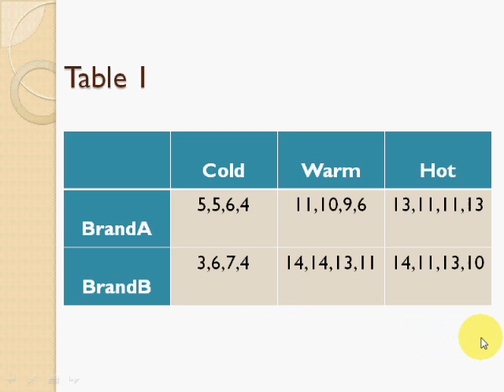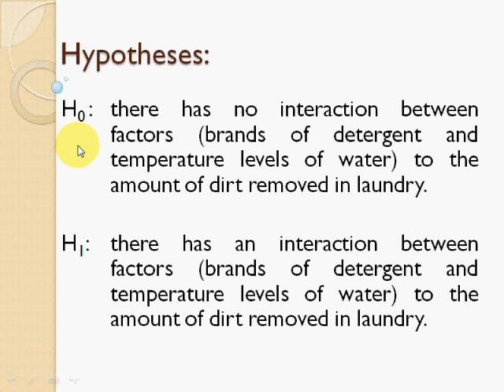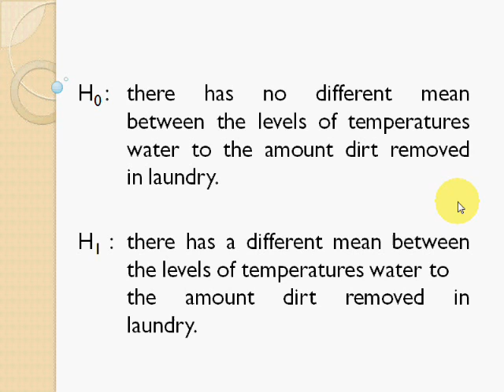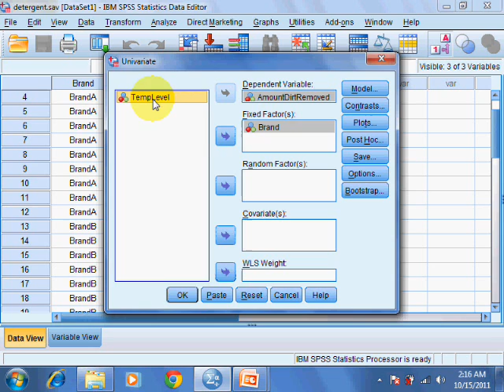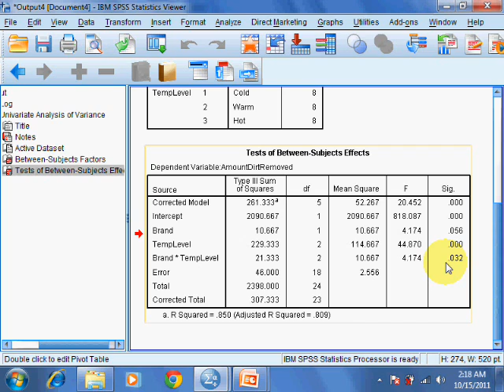Two Way ANOVA using spss